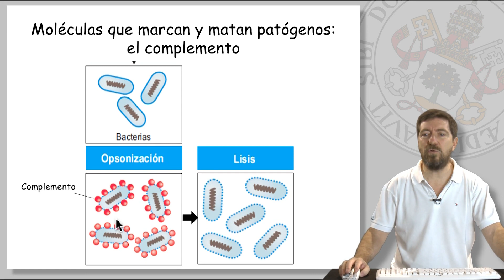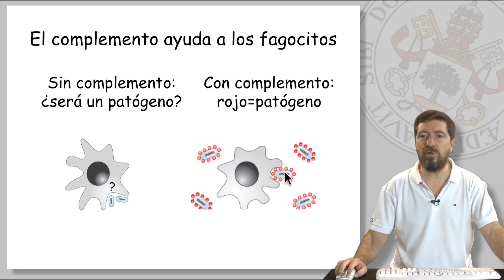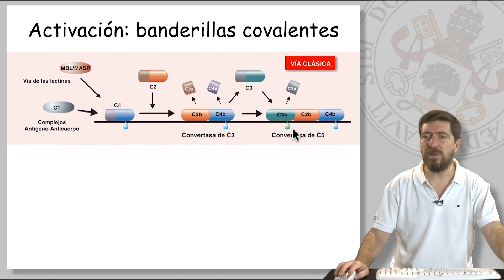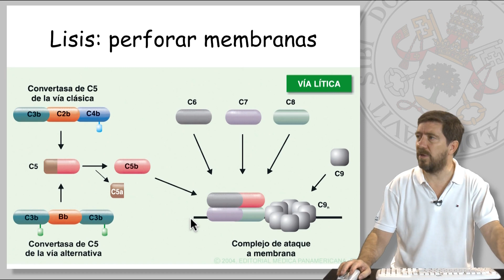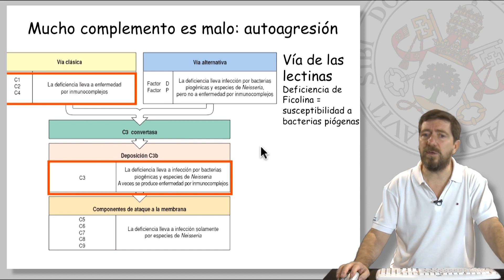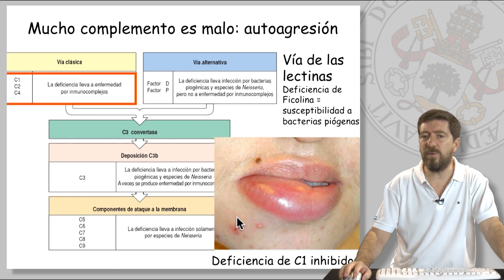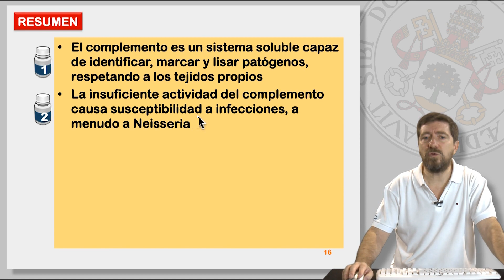24.a.2 LAS INMUNODEFICIENCIAS (2): DÉFICITS DE COMPLEMENTO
24.a.2 LAS INMUNODEFICIENCIAS (2) DÉFICITS DE COMPLEMENTO
Inmunología Humana.
José Ramón Regueiro.

Contenidos:
* Inmunodeficiencias:
     - El complemento.
     - Poco es malo: infecciones
     - Mucho es malo: autoagresión
     - tratamiento para ambos